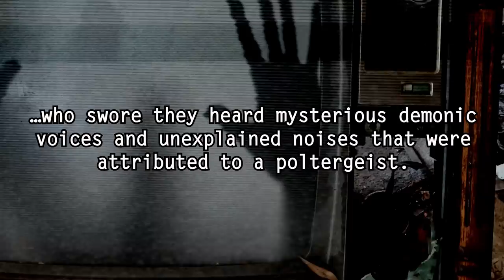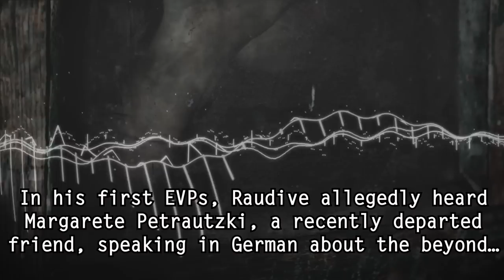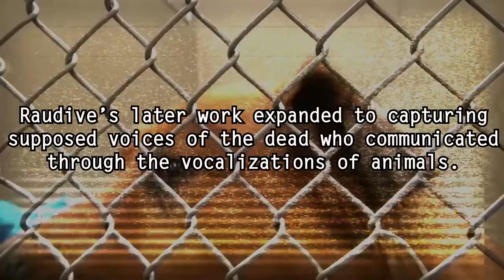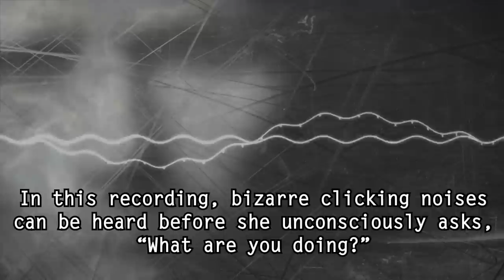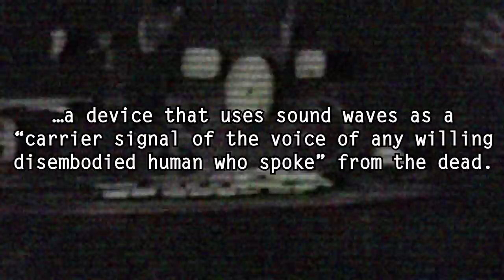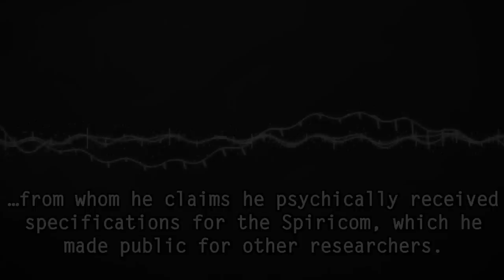5 Creepiest Ghost Sounds Ever Recorded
5 creepy real audio recordings of ghosts, spirits, and souls caught on tape speaking from beyond the afterlife...

Dark5 presents the stories of 5 creepy audio recordings made by scientists, researchers, and psychics, including real video tape footage of Bill O’Neil and his Spiricom radio device, Konstantin Raudive (the father of EVP, or Electronic Voice Projection, who inspired ghost hunters today), real recordings of the haunting Enfield Poltergeist that inspired the movie the Conjuring, an unbelievable Reddit post of a ghost recorded on an Android phone app, and the long rumored and much debated secret tape of lost souls from an abandoned Russian experiment at the Kola Superdeep Borehole site.